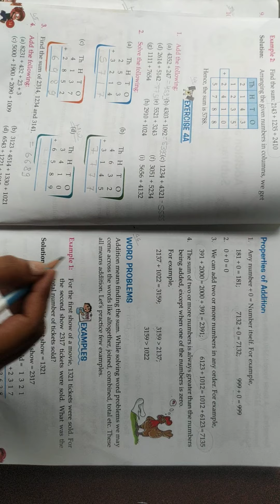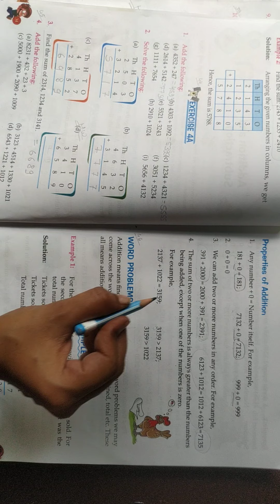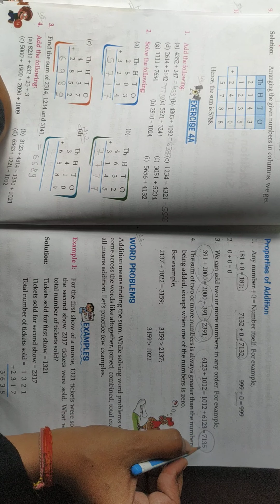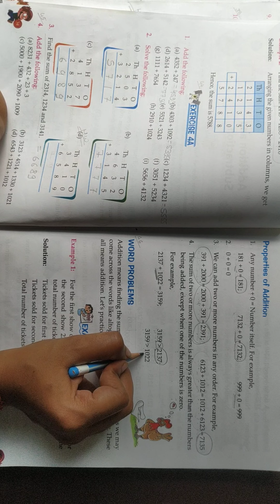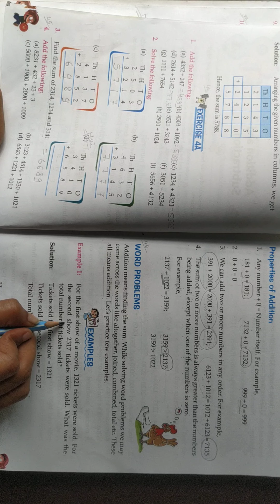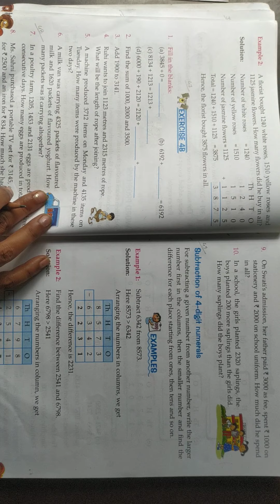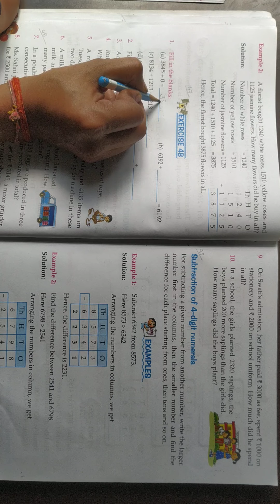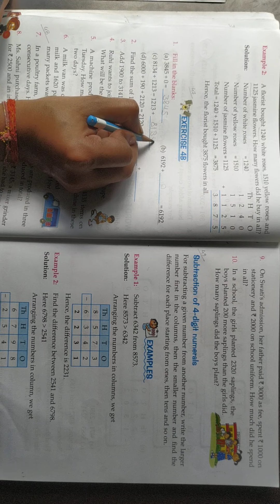Class 3 Maths Ch 4 Part 2